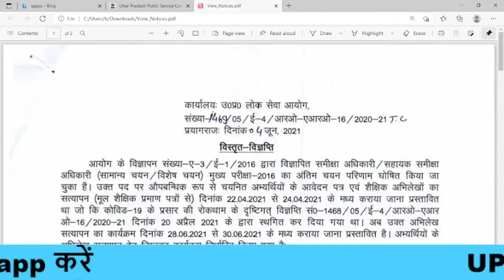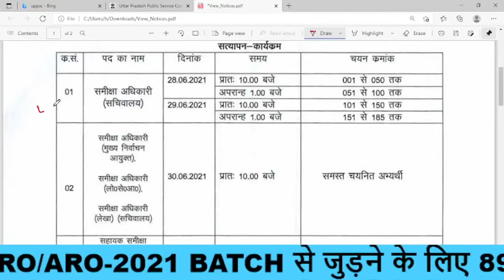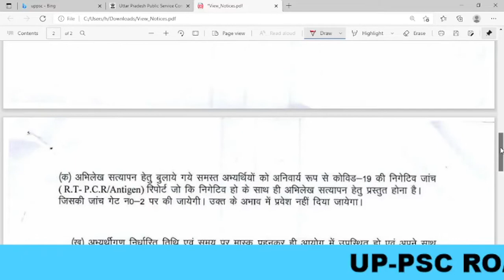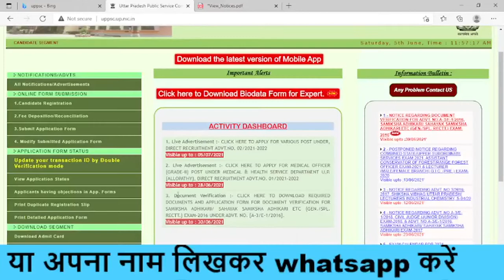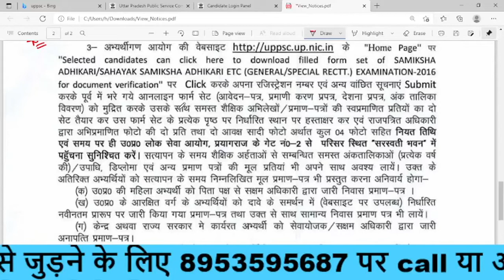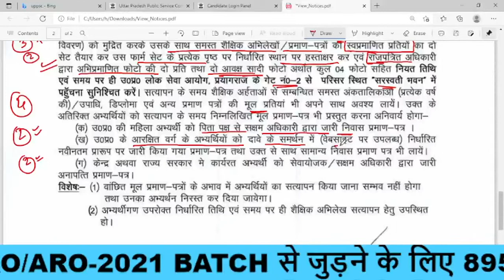UPPSC SAMIKSHA ADHIKARI 2016 | DOCUMENT VERIFICATION DATE ANNOUNCED | UP RO/ARO-2016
Important Links:-
To Join our Telegram Group to get Schedule:-